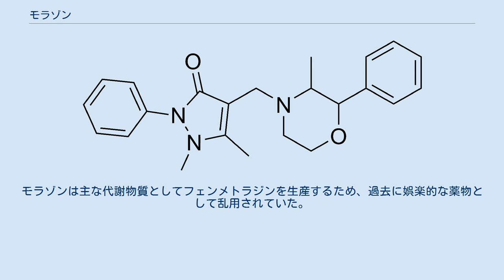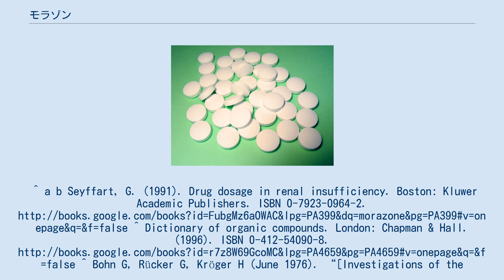モラゾン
ノルアドレナリン・ドーパミン放出薬
モラゾン（morazone）は、鎮痛剤として使われる非ステロイド性抗炎症薬の一つ。
モラゾンは主な代謝物質としてフェンメトラジンを生産するため、過去に娯楽的な薬物として乱用されていた。
^ a b Seyffart, G. (1991). Drug dosage in renal insufficiency. Boston: Kluwer Academic Publishers. ISBN 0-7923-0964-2. ^ Dictionary of organic compounds. London: Chapman & Hall. (1996). ISBN 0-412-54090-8. ^ Bohn G, Rücker G, Kröger H (June 1976). “[Investigations of the decomposition and detection of morazone by thin-layer- and gas-liquid-chromatography]” (German). Archives of Toxicology 35 (3): 213–20. PMID 989292. ^ Neugebauer M (1984). “Some new urinary metabolites of famprofazone and morazone in man”. Journal of Pharmaceutical and Biomedical Analysis 2 (1): 53–60. PMID 16867765. ^ Kingreen JC, Breger G (May 1984). “[Pellagra in morazone abuse]” (German). Zeitschrift Für Hautkrankheiten 59 (9): 573–7. PMID 6145264. ^ Daunderer M, Janzen W (1972). “[ROSIMON-NEU--a non-prescription analgesic on the adolescent drug scene]” (German). Beiträge Zur Gerichtlichen Medizin 29: 138–43. PMID 5081964.